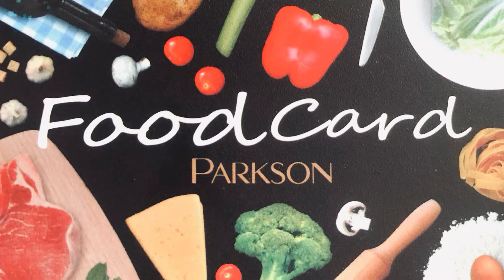Food Court@Parkson Vientain,Laos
Delicious food at Vientiane,Laos Food Court กอยจับ foodcourt retiredinlaos '